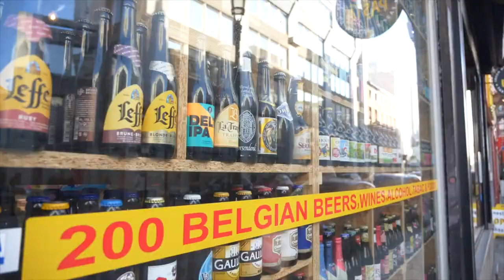Welcoming Our Newest RFC Karim Tahi! | Around the World with Alex